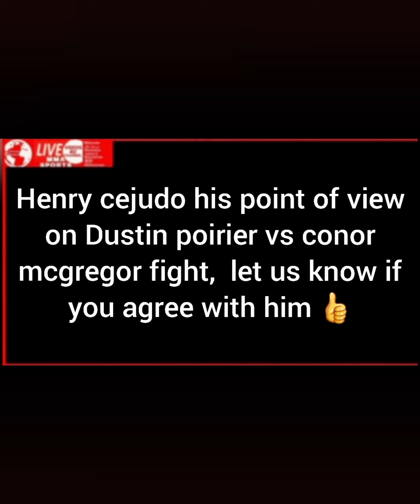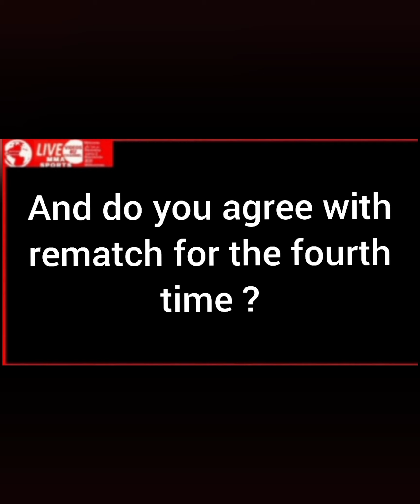Henry cejudo his point of view on Dustin poirier vs conor mcgregor fight breakdown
Henry cejudo his point of view on Dustin poirier vs conor mcgregor fight  break down.